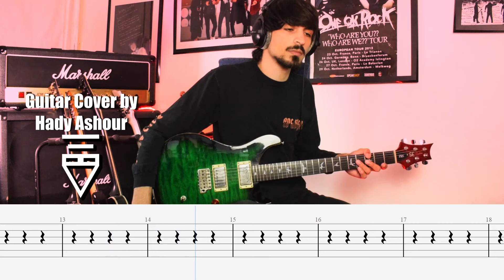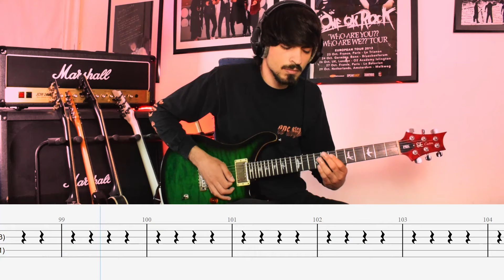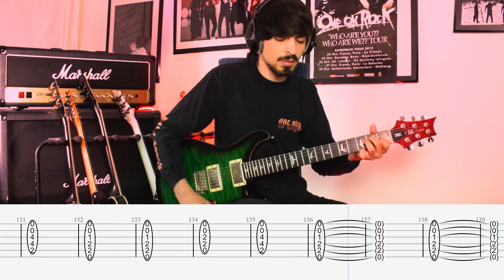ONE OK ROCK - Fight the Night live ver. Guitar Cover ギター弾いてみた Tabs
今週のワンオク #63
WEEKLY ONE OK ROCK #63

Tuning: Half Step Down, 半音下げチューニング

For Voting on the next Cover, your name in the Credits, access to Tab files & Guitar only Tracks:

hady_10969

Gear:
PRS SE Custom 24, 25th Anniversary
Strings 10-52
Dunlop  Jazz III Max Grip